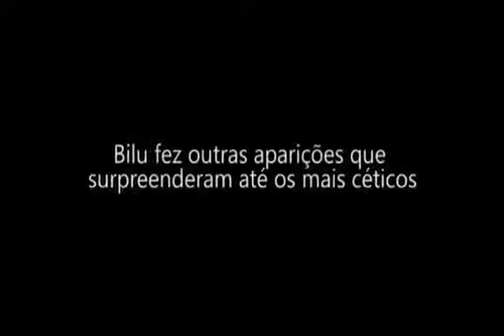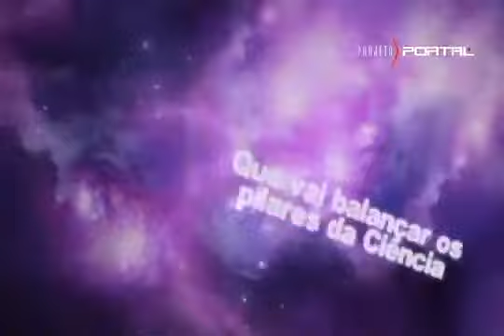ET Bilu está de volta